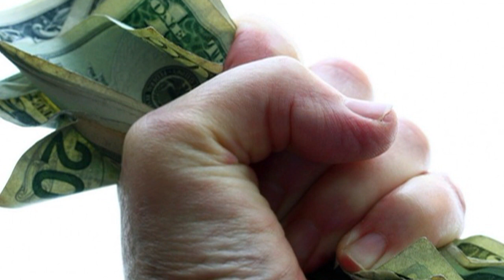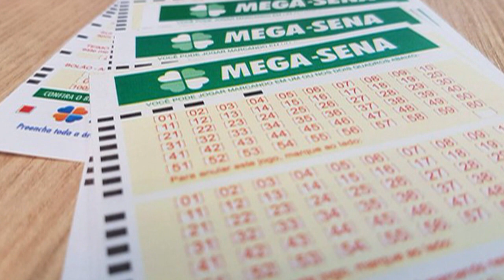Nunca Vi - Jucemar da Silva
Musica do meu vôvo Nem.
´´nunca vi´´